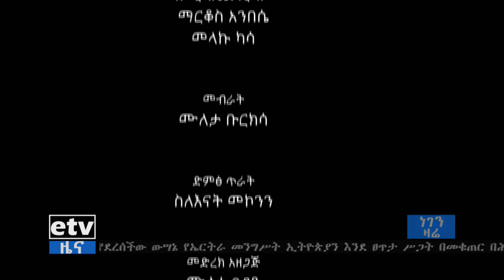EBC "ነገን ዛሬ" ትዳር . ሰኔ 03/2010